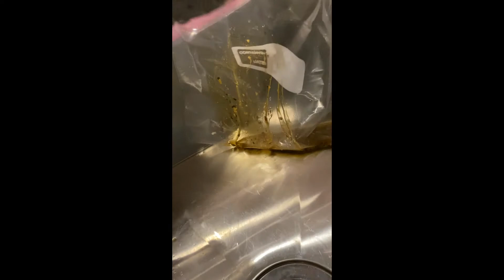Our First Attempt At Making Prawns Fresh Bought, Head and Shell On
We bought live spot prawns at the Tuna Harbor Fish Market (San Diego's Open Air Fish Market). It's our first time trying to make whole prawns!